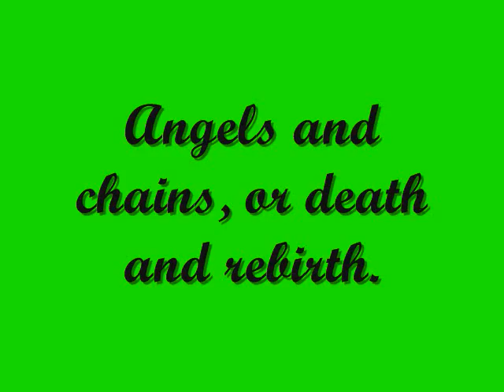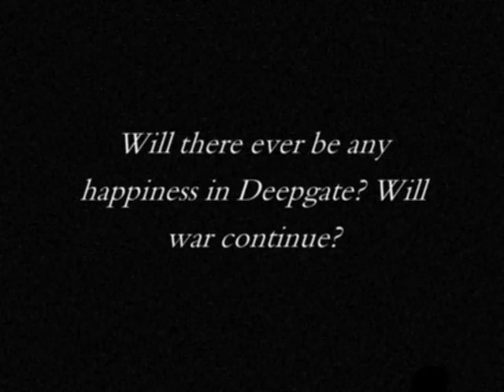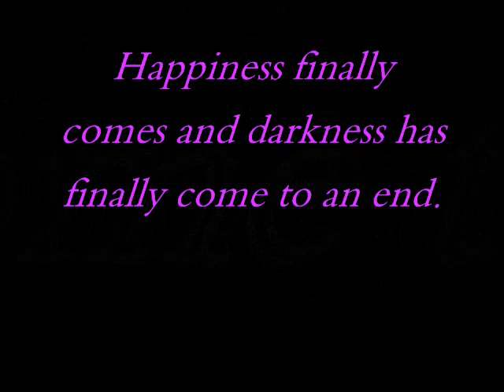JAZ Scar Night Book Trailer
Ms. Stordeur's Book Trailer Assignment